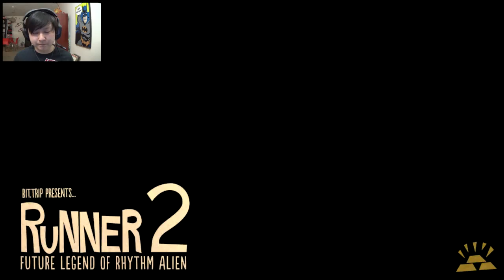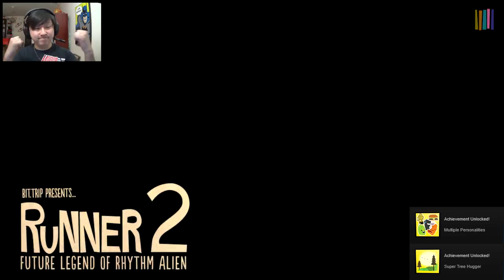LITTLE MAC | BIT.TRIP Presents... Runner2 | #7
Knocking out bosses in BIT.TRIP Runner 2 with that one-two punch!